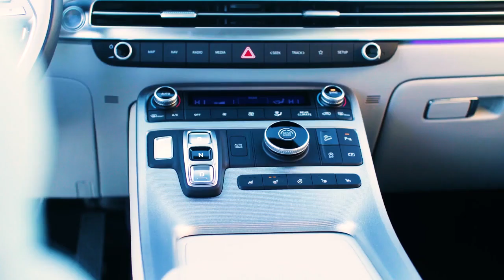New Hyundai Palisade Facelift | New Model First Impression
New Hyundai Palisade Facelift First Impression